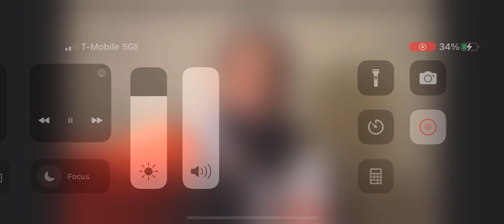You will always see a woman's flaws the second time you see her